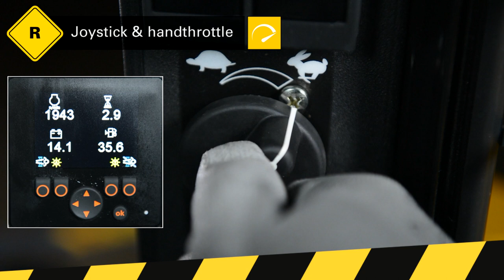Gehl - Skid loader - R165 - Joystick & Handthrottle